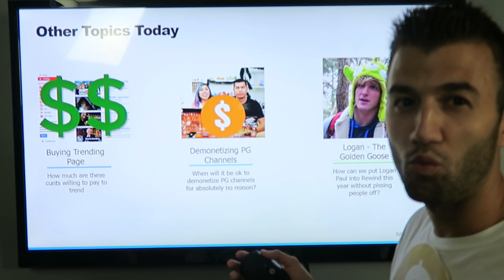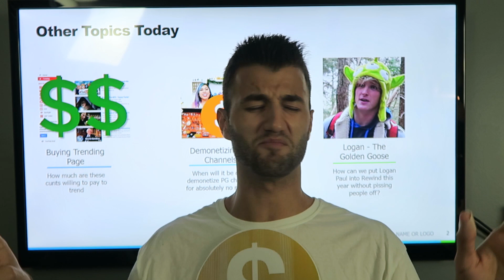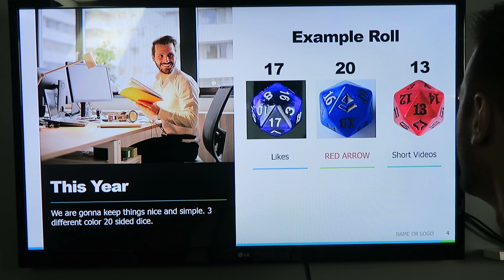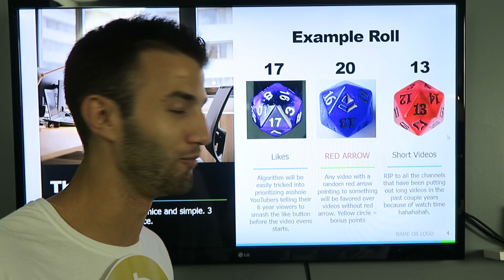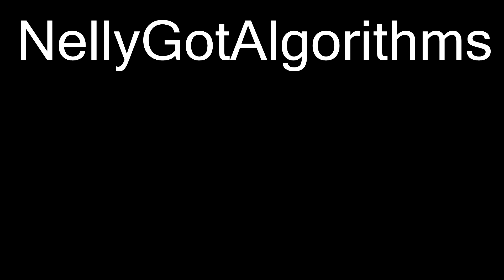YouTube Algorithm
Ever wonder why you see nothing but family guy streams, reaction channels and click bait in your recommended page? Have you ever wondered how the algorithm works? Is it a super complex AI? or an alien crunching numbers to determine what you see? The answer is question quiet simple actually. I answer how the youtube algorithm is determined and how it works.